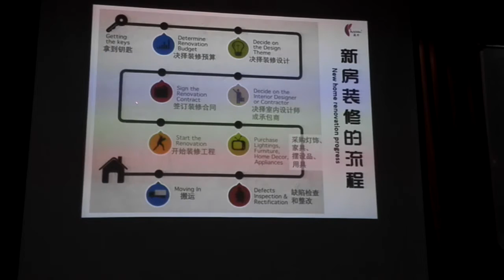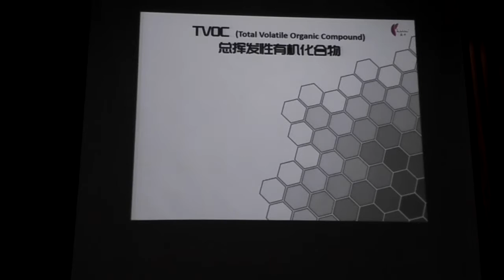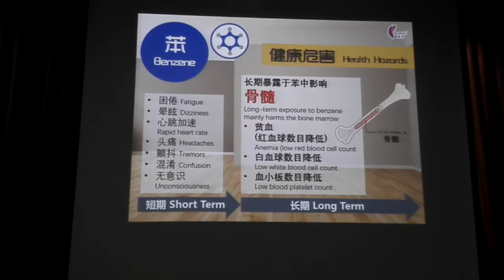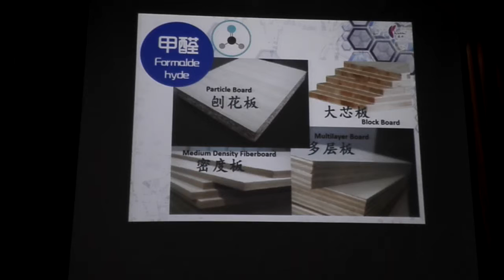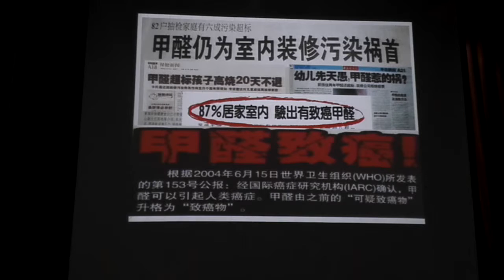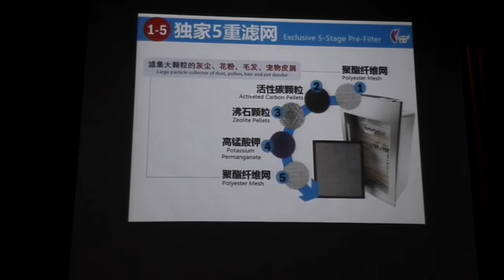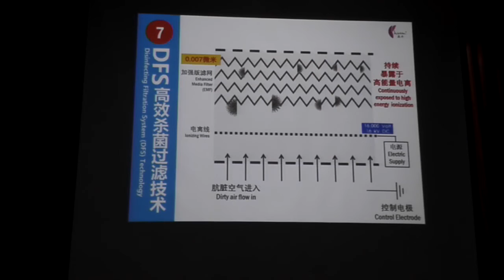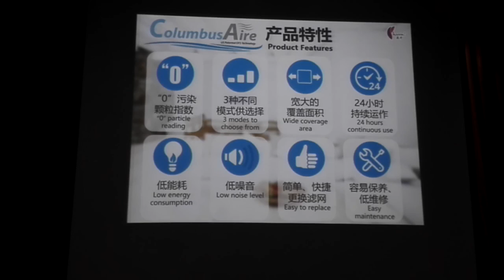161019-hidden killer in newly renovated house